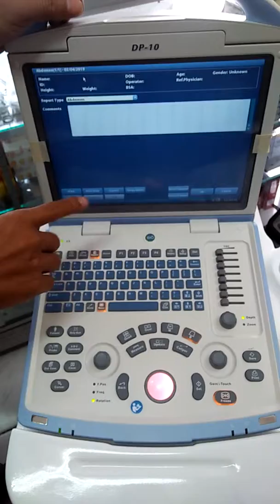Cara pasang usg di nacita hospital equipment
melayani sepenuh hati